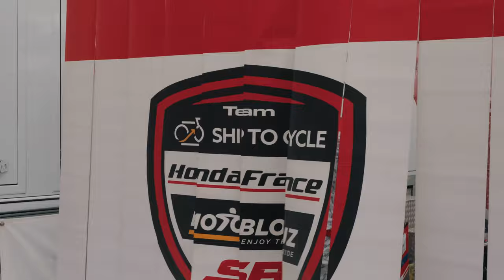Sommieres International - First Race on 450 | vlog 11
This sunday I had my first motocross race of the 2024 season in Sommieres. Cool event with some fast guys to battle with.

Main Camera
Main Lens
GoPro Hero 12
GoPro Hero 11 Mini
Best GoPro Chin Mount for Helmet

Team ShipToCycle Honda SR Motoblouz
Alpinestars MX
100 Percent Moto
Lovemytraining
Norges Motorsportsforbund

Thanks to @holeshot.media on instagram for helping me with filming this weekend.

You & Me (Flume Remix) by Disclosure, License ID: 5evZaJgmWwK

0:00 -